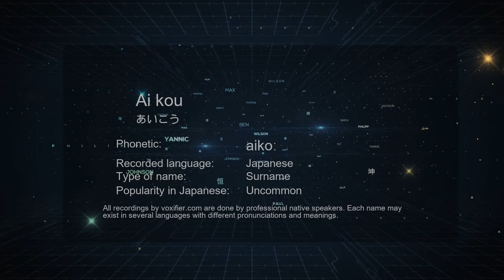How to Pronounce Ai kou (あいこう) in Japanese - Voxifier.com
This is the Japanese pronunciation, gender, and phonetics recording of the name Ai kou (あいこう). The same name may exist in other languages with different pronunciations. Check the meaning of name along with other possible pronunciations or similar names for free Voxifier uses the help of expert linguists to simplify pronunciations by replacing some special sounds with sounds more commonly available across all languages.